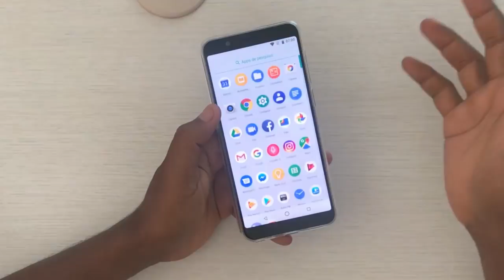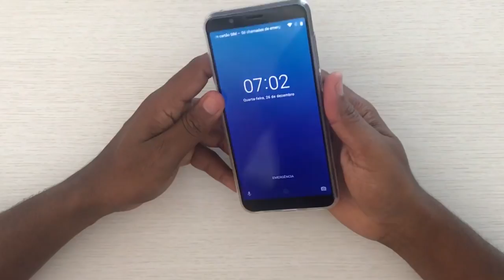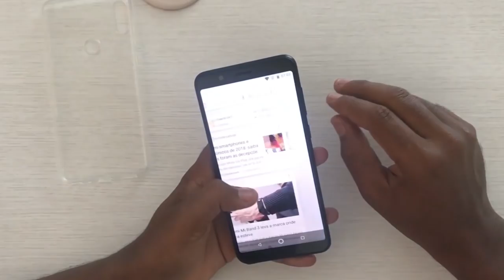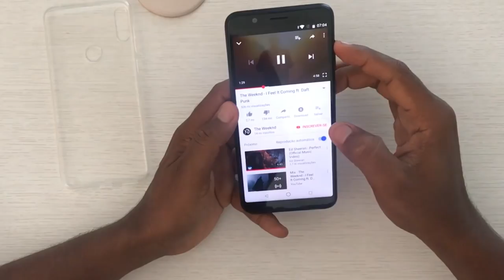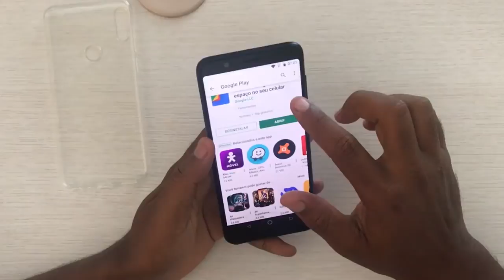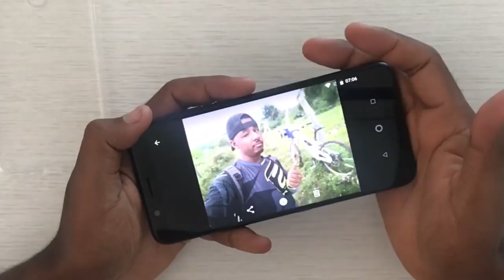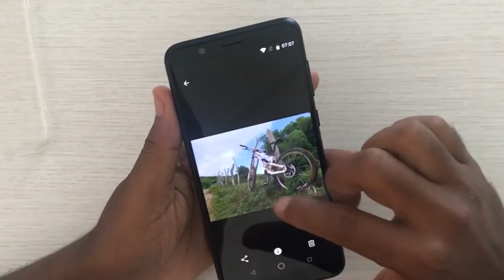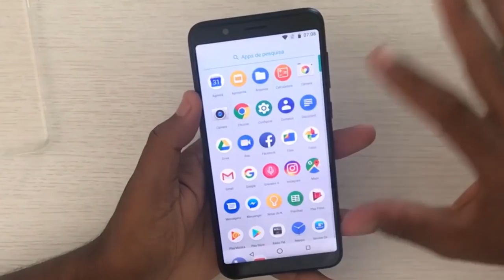PREFERIRIA ESTE AO INVÉS DO MOTOROLA ONE | ZENFONE MAX PRO M1